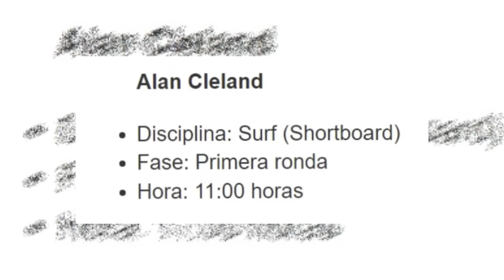FUE MENOSPRECIADO por SER MEXICANO e HIZO HISTORIA en Los Juegos Olímpicos de Paris 2024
Lo criticaron por no parecer mexicano, sin embargo hoy es una de los máximos referentes de la delegación azteca que busca poner en alto nuestra bandera en parís 2024. Esta es la impresionante historia de Alan Cleland, el primer representante mexicano en la disciplina de surf en la historia de los Juegos Olímpicos.

mexicanos en paris 2024, juegos olimpicos paris 2024, asi le fue a mexico hoy en juegos olimpicos, alan cleland, quien es alan cleland, el mexicano que nos dara medalla, mexicanos en juegos olimpicos paris 2024, asi le fue a mexico hoy en paris 2024, delegacion mexicana, noticias paris 2024, mexico hoy,